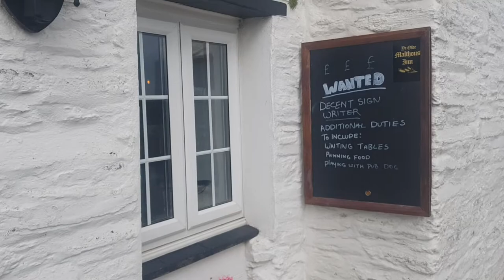Tintagel visited by Dr. Srutimala Duara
The village and the castle are associated with legends surrounding King Arthur